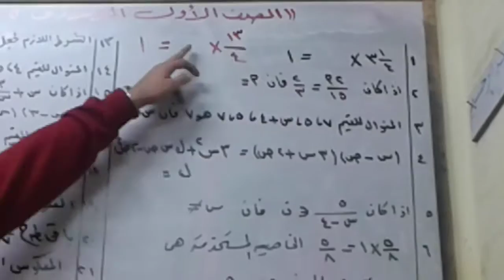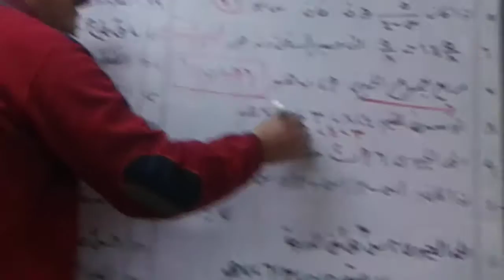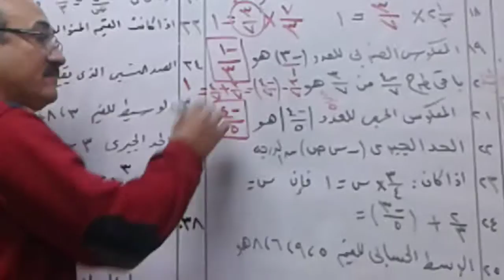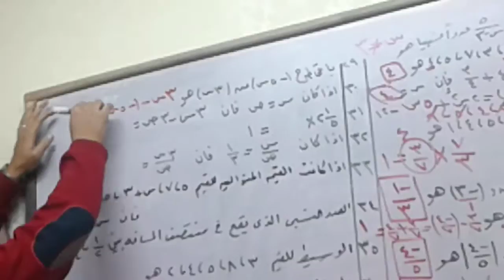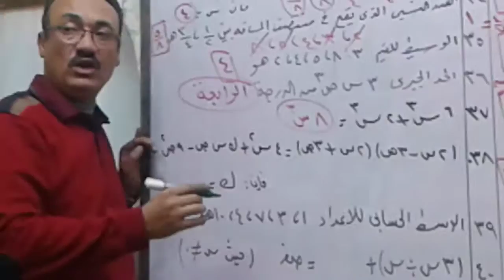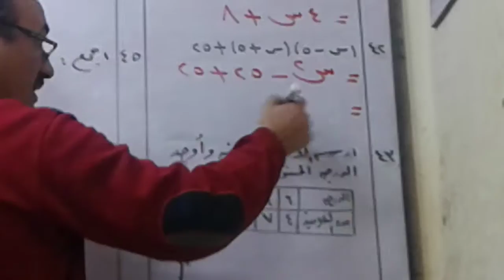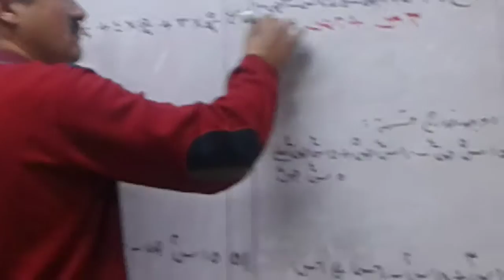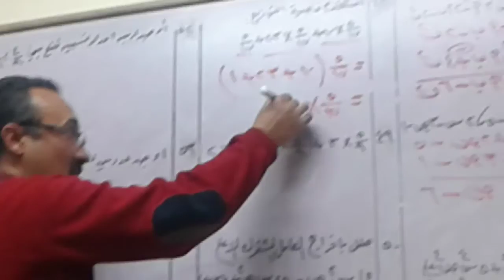الصف الأول الإعدادى / الجبر /المراجعه الأولى / الفصل الدراسي الأول .